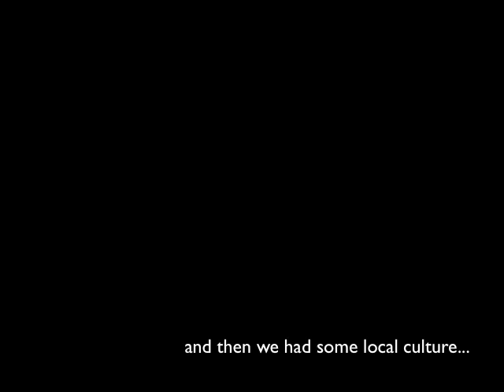Alex joins the family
A videographic study range of a dancing styles and abilities, in celebration of Alex and Geoff's wedding - Bali September 2008.